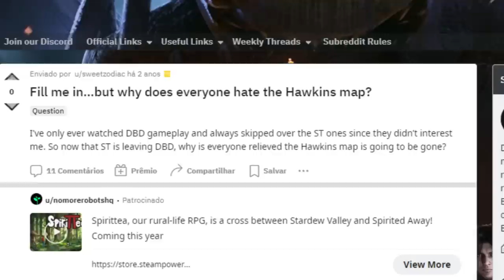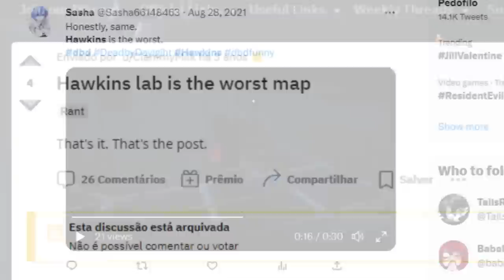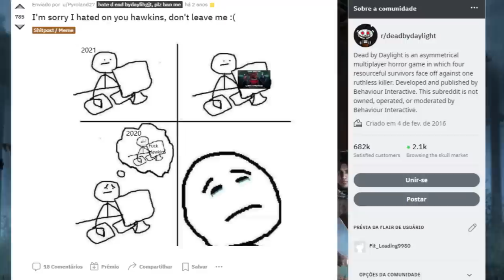O Mapa Mais ODIADO e Mais LETAL do DBD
Esse mapa é tão letal que até ele morreu, não pera..